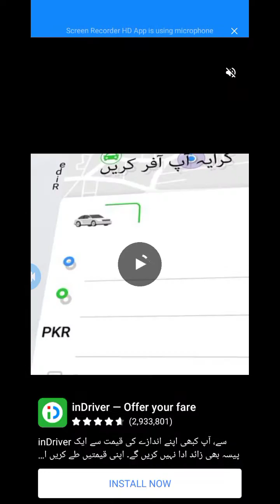Carrom Champion Ship Indya Vs Pakistan